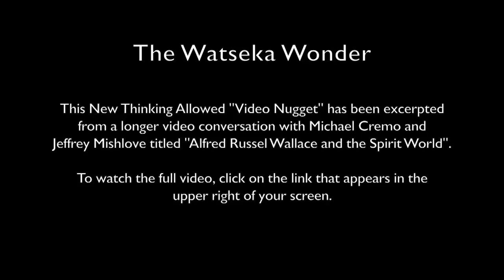Video Nugget: The Watseka Wonder with Michael Cremo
This New Thinking Allowed "Video Nugget" has been excerpted from a longer conversation with Michael Cremo and Jeffrey Mishlove titled "Alfred Russel Wallace and the Spirit World".